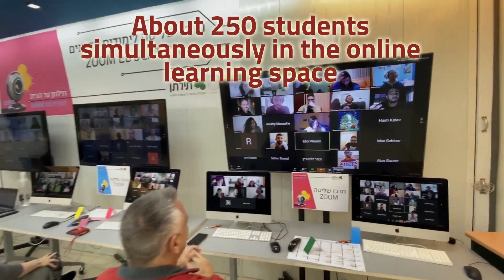חמ''ל תילתן ONLINE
תילתן ONLINE זאת לא רק סיסמה. תילתן בחזית הטכנולוגיה העולמית
מרכז שליטה לימודים מקוונים Tiltan Zoom Education
כי תילתן זה בית. עד הבית. לימודים בתילתן ב OnLine .

מעוניינים בפרטים נוספים?
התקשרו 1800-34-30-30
והצטרפו אלינו ברשתות החברתיות-
תילתן - מחברים אותך לעולם העיצוב
מחכים לכם!